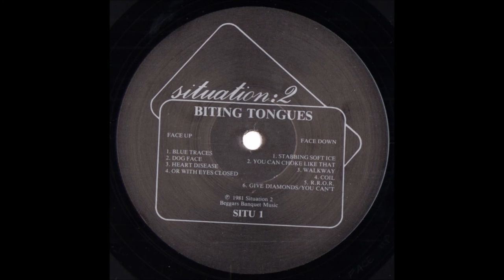Biting Tongues - Or With Eyes Closed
Track 4 from avant garde post-punk no wave band's first album, "Don't Heal" from 1981. Situation Two Records - SITU-1.